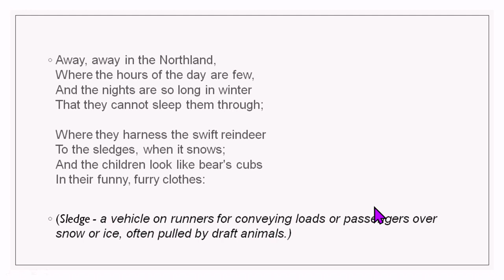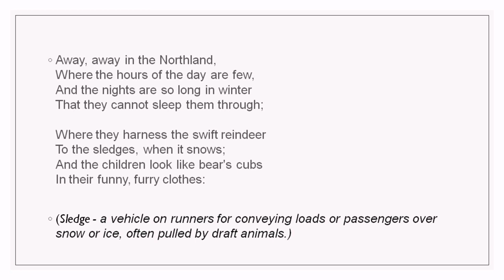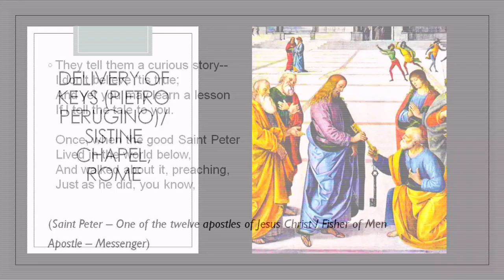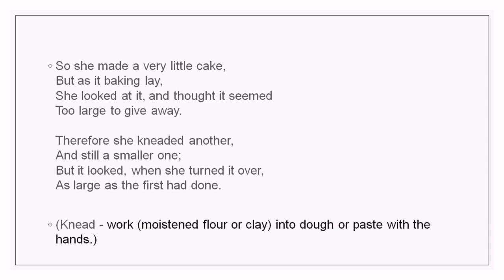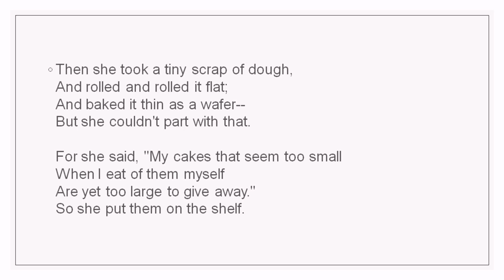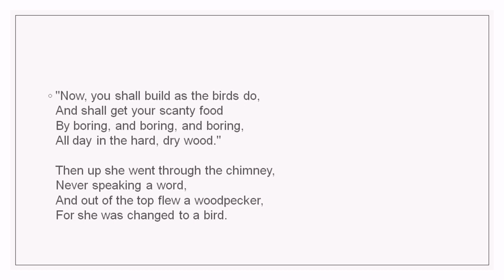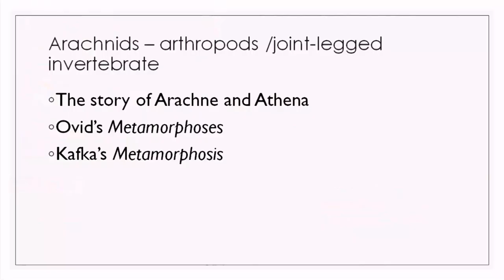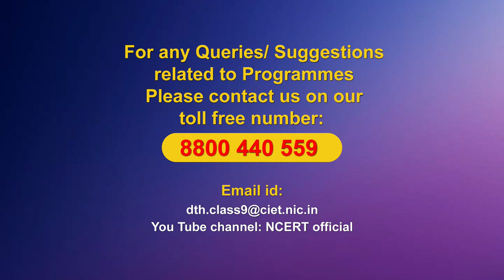Live Interaction : A legend of the Northland (Poem) By Phoebe Cary Subject : English Class : IX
A legend of the Northland (Poem) By Phoebe Cary

Sahyog Session
Mon-Fri                                             5-5.30pm

The programs can be viewed on:
1. DD Free dish channel #128
2. Zee Dish TV Channel #950
3. Tata Sky Channel #756
4. Airtel TV Channel #440
5. Videocon Channel #477
6. Jio TV App
7. ‘NCERT OFFICIAL’ YouTube Channel
3. SWAYAM Prabha App
4. ePathshala Kishore Manch App
5. Social Media Platforms of CIET & NCERT (YouTube, Facebook, Twitter, WhatsApp, Telegram)